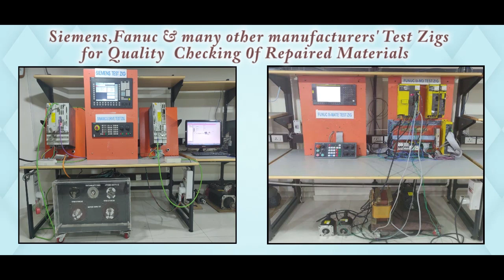Ametek 81A003DE2WB Controller Repairs